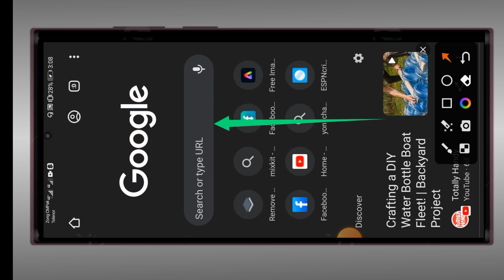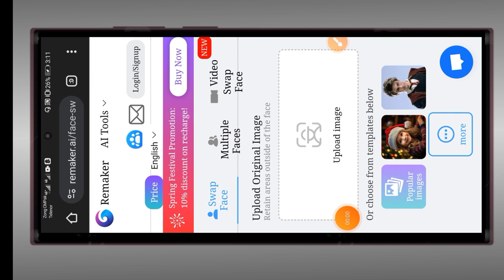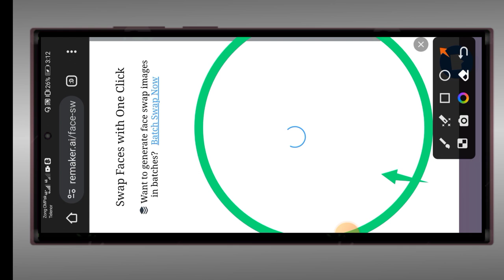𝗵𝗼𝘄 𝘁𝗼 𝗽𝗵𝗼𝘁𝗼 𝗲𝗱𝗶𝘁𝗶𝗻𝗴 𝘼𝙄 𝙁𝙖𝙘𝙚 𝙀𝙙𝙞𝙩𝙞𝙣𝙜: 𝙏𝙧𝙖𝙣𝙨𝙛𝙤𝙧𝙢𝙞𝙣𝙜 𝙋𝙝𝙤𝙩𝙤𝙨 𝙬𝙞𝙩𝙝 𝘾𝙧𝙚𝙖𝙩𝙞𝙫𝙚 𝙈𝙖𝙜𝙞𝙘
Title: "AI Face Editing: Transforming Photos with Creative Magic".
ISHIRT]- "Create a 3D illusion for a profile pic ure
where a 25 Year old cute boy in a white shirt ting
casually on a Wingback chair. Wearing sneak rs, he
ooks ahead. The background features "rdxed or in
big and capltal Orange neon light fonts on the dark
grey wall. There should not be his shadow, an there
are wings to make it appear as if he is an ang I.

In this tutorial, I'll show you how to use advanced AI techniques to enhance your photos and transform your face with creative magic. Learn how to retouch, reshape, and beautify your features effortlessly, and discover the power of AI in unleashing your creativity. Whether you're looking to enhance your selfies or experiment with artistic transformations, this tutorial is perfect for anyone seeking to elevate their photo editing skills. 🎨✨"

Title: "Creative Editing Mastery: Unlocking Secrets with Lightroom, PicsArt, PixLab, CapCut, and More!"

Join me on a journey to master the art of photo and video editing using popular tools like Lightroom, PicsArt, PixLab, CapCut, and more. From beginner tips to advanced techniques, I cover it all to help you unleash your creativity and transform your content like a pro. Don't miss out on daily uploads filled with insightful tutorials and hands-on demonstrations. 🎨📷✨"